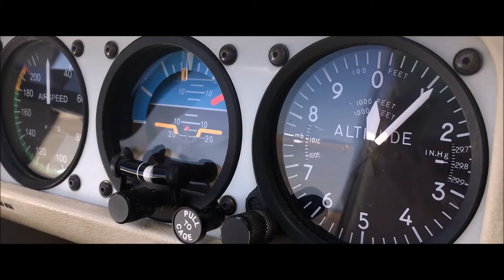2007 CIRRUS SR22-G3 TURBO For Sale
Title: 2007 CIRRUS SR22-G3 TURBO For Sale